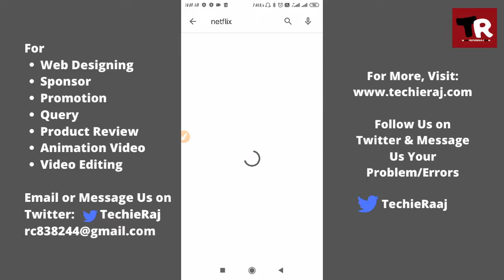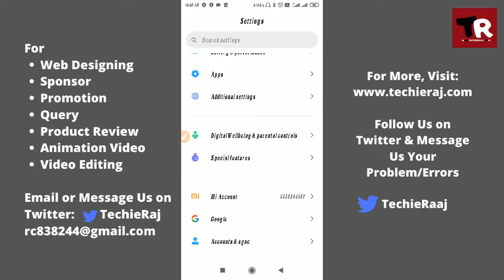Netflix Not Working Too Many Devices Problem Solved